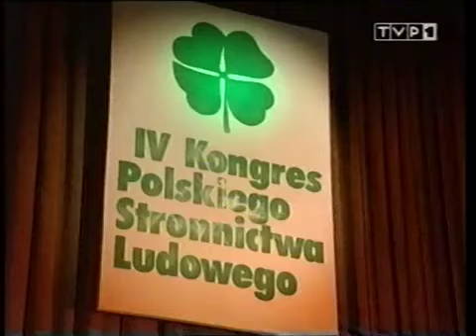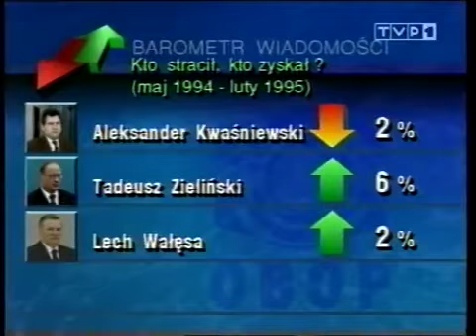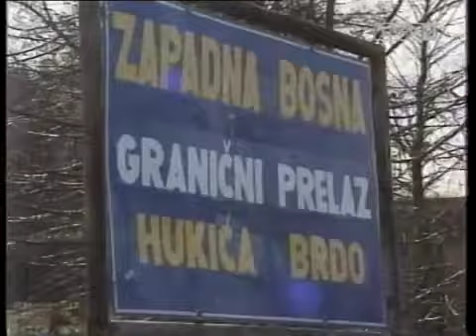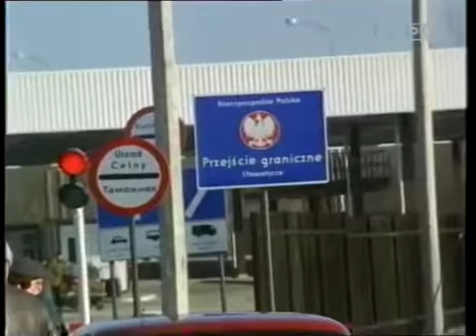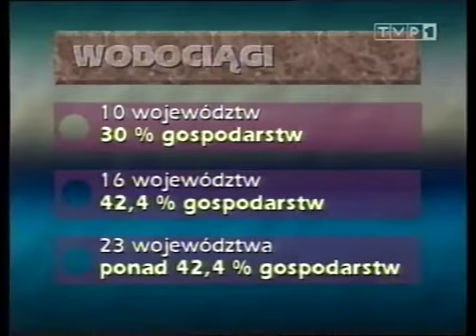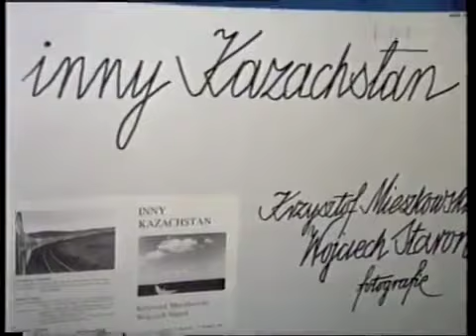Tele Info Pogoda Telefon Abonament Bank Gold Berlin Moskau Nau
Tele Info Pogoda Telefon Abonament Bank Gold Geld Berlin Moskau Nau